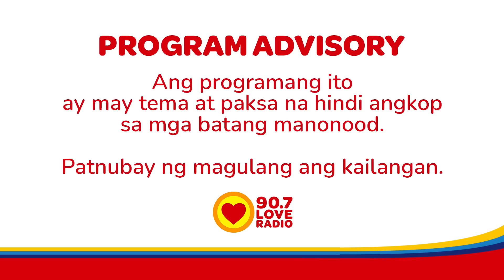MAY NANGYARI SA BOYFRIEND KO AT EX NIYA - Raqi's Secret Files (May 16, 2023)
Ibang klase din ang pagkapit ng ating sender na si Paula sa partner niya kahit anong klaseng pananakit na ang ginagawa nito sa kanya.

3pm-5pm